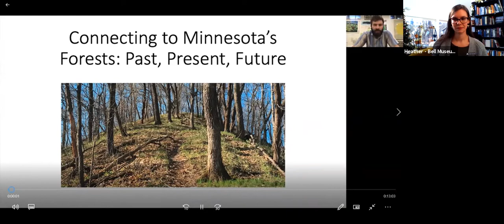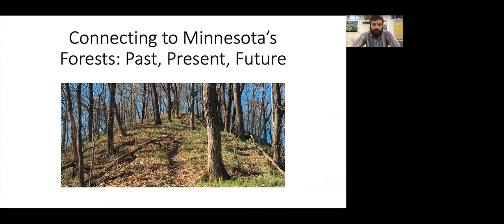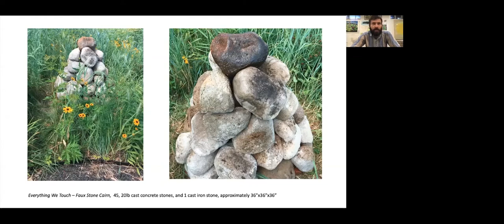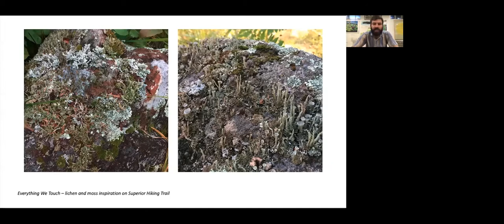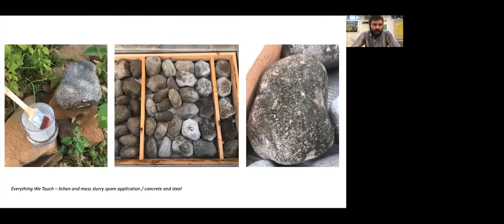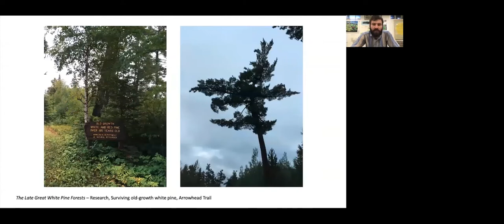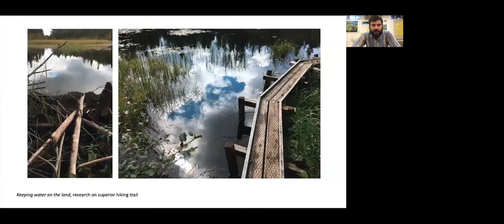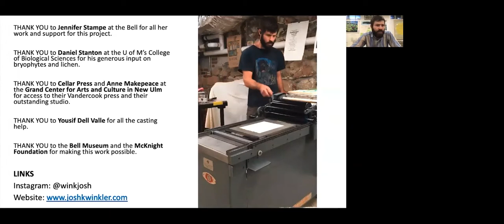Resident Artist Spotlight with Josh Winkler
Bell Museum resident artist Josh Winkler is sharing his work and discussing the inspiration for his project.